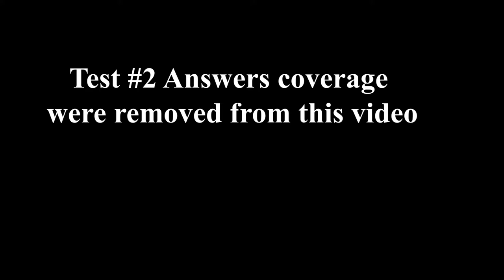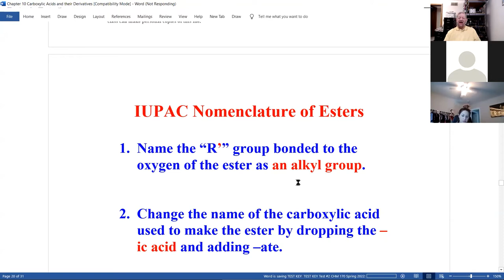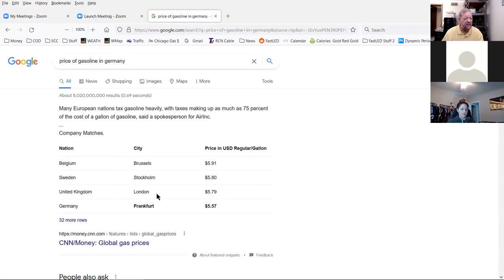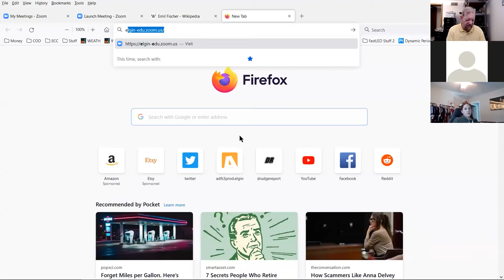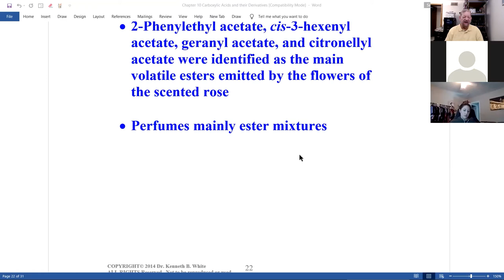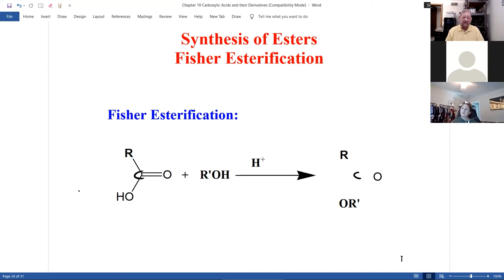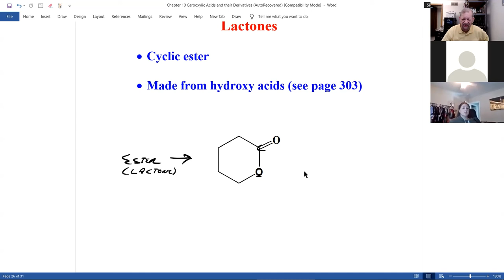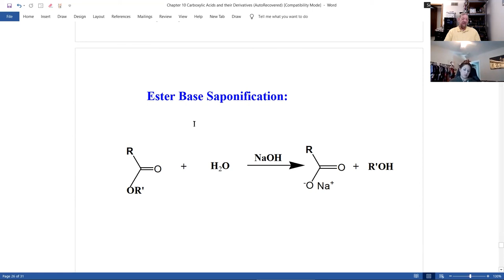20220314 CHM 170 Zoom Meeting Week #8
Topics: test #2 answers (removed), current grade calculations, ester nomenclature, common ester name, esters in nature and your daily life, carboxylate anion nomenclature, Fisher esterification, ester acid hydrolysis, saponification of an ester.

Note:  Test #2 answer coverage was removed from this video.